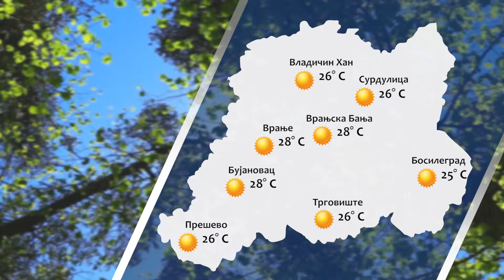Vremenska prognoza 26 08 2021